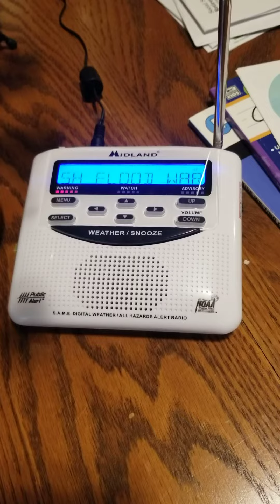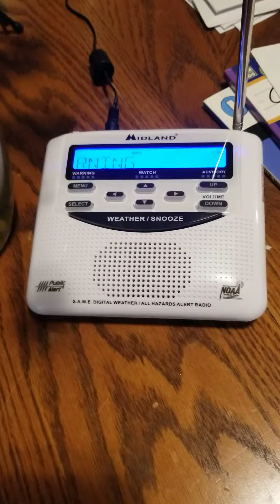EAS Video (Flash Flood Warning) #3